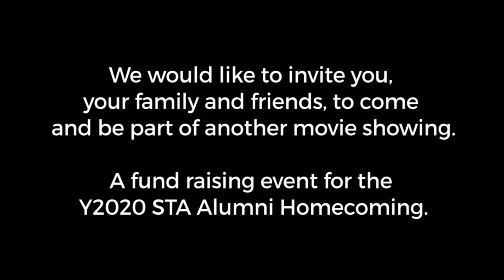STA Silay Batch 1995 - Mulan Block Screening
We would like to invite you,
your family and friends, to come
and be part of another movie showing.

A fund raising event for the
Y2020 STA Alumni Homecoming.

The Batch 1995 of St. Theresita's Academy Silay
Invites you to a block screening of MULAN

March 28, 2020, Ayala Capitol Mall Cinema 1